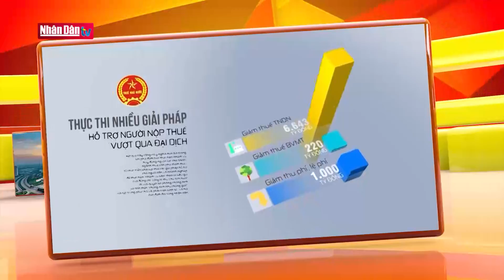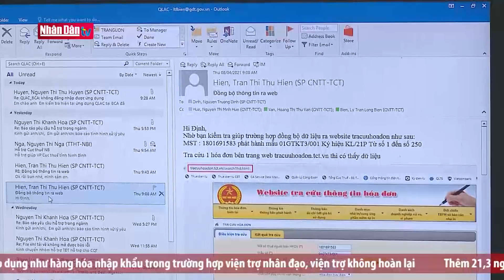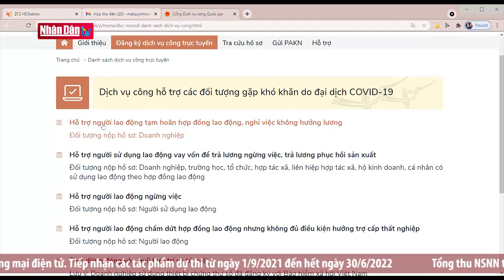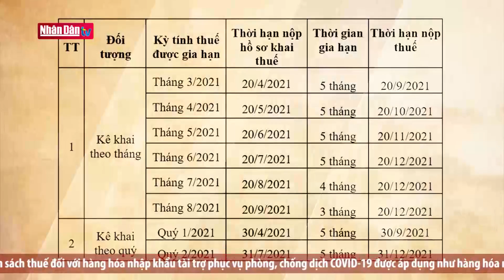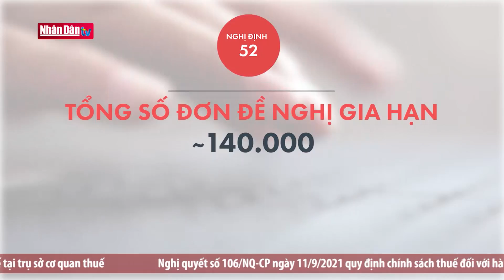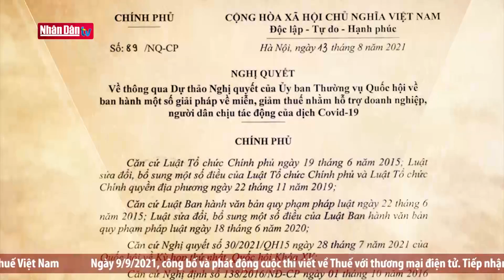Tăng cường sức chống chịu cho doanh nghiệp và cá nhân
Tăng cường sức chống chịu cho doanh nghiệp và cá nhân | Truyền Hình Nhân Dân
1. Dự Báo Thời Tiết Hôm Nay